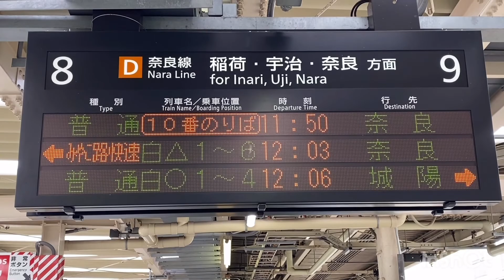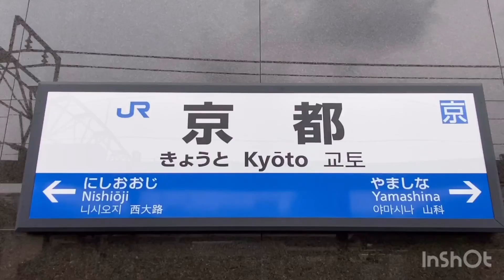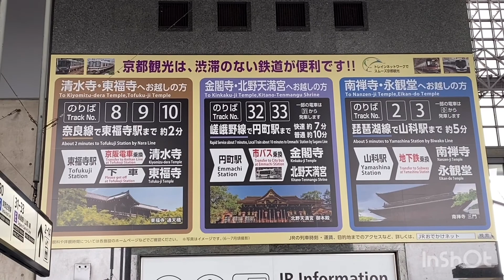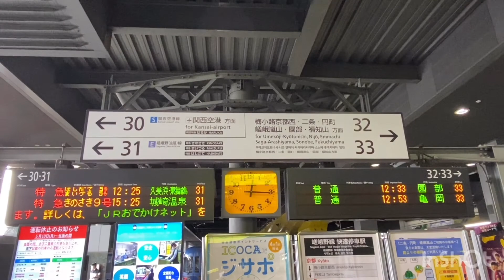【JR 駅名標】JR奈良線/山陰本線/東海道本線『JR京都駅』